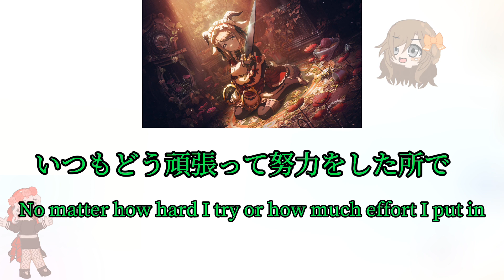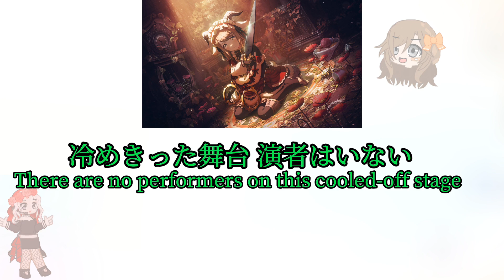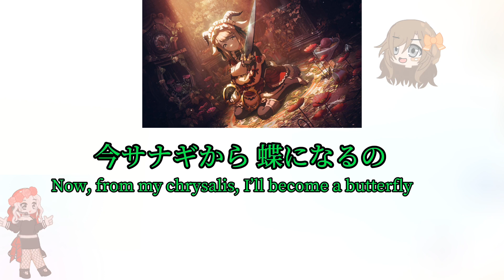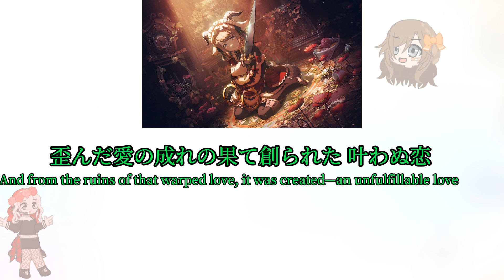Abnormality dancin' girl. Minori Hanasato ai cover. Happy Halloween! 🎃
Smule: @Borschtland
Roblox: Annaplay42(main account)
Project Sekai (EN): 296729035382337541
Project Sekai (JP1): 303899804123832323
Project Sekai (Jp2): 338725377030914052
Ficbook: Президент борщей в здании!
Wattpad: @president_of_borscht (President of borscht)

Note from president of borscht: Heyo everyone! So, as you see, I did an AI cover of this song...I saw Mafuyu ver, Ichika ver, Tsukasa ver...But I didn't see any of Minori vers, soo...I did it first, muahaha! The next song will be "Верный Путь", btw:3